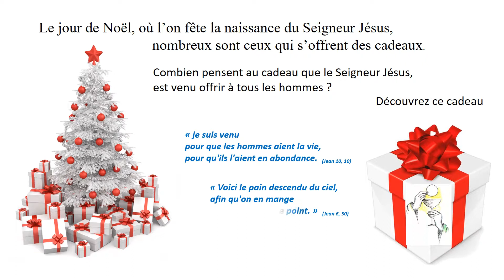Joyeux Noël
Découvrez le plus beau cadeau de Noël que peuvent recevoir les hommes.